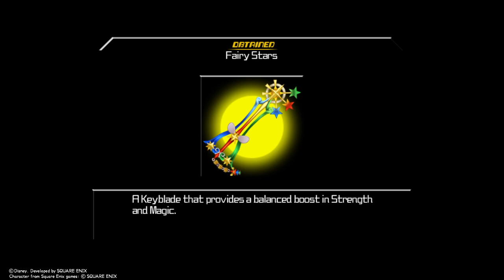Kingdom Hearts Birth By Sleep Final Mix Playthrough - Ventus - Enchanted Dominion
Kingdom Hearts Birth By Sleep Final Mix Playthrough
Ventus' Story - Heart of a Dream
Enchanted Dominion